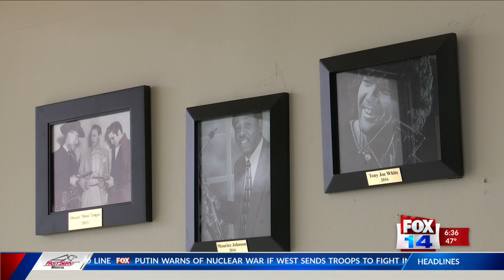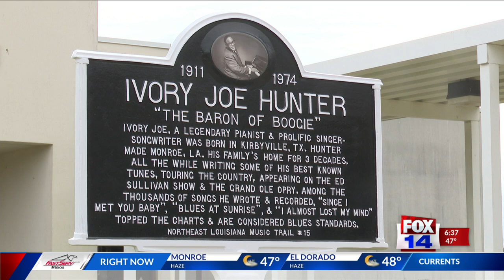NELA Delta African American Heritage Museum